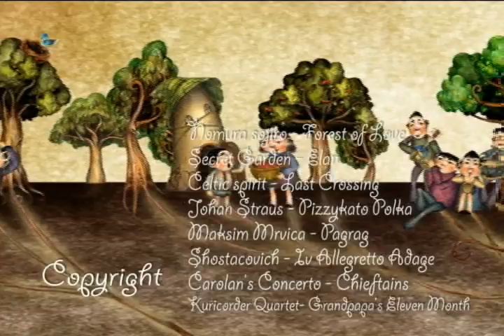나무 The Tree (2008년작)-한국애니고 7기 학생작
Title 타이틀  :나무 The Tree
Production Year 제작년도 : 2008
Director 감독 : 이소진, 최성훈, 최수지(So-jin Lee, Sung-hoon Choi, Soo-ji Choi)

기획의도 Purpose of Production
오늘 날 우리가 이용하는 모든 물건들은 자연으로부터 온 것이다.
초창기에 사람들은 나무나 물, 흙을 이용해서 삶에 필요한 것들을 만들어 나가기 시작했다.
자연은 묵묵히 인간들의 요구에 응했고 지금까지도 인간의 필요에 의해 자연은 희생되어진다. 그러나 무한할 것 같았던 자연의 원료들은 슬슬 바닥을 보이기 시작한다.
우리의 작품에 등장하는 마더나무는 나무들의 수장으로서 마을 사람들을 지켜주는 수호신과 같은 역할을 한다. 그러나 마을사람들은 마더나무의 존재를 모른다. 그들의 눈에는 그저 더 좋은 물건을 만들어 낼 수 있는 거대한 나무로 보일 뿐이다.
마을의 모든 나무들의 다 베어지고 마지막으로 마더 나무를 베려던 사람들은 처참한 결말을 맞는다. 마더 나무에게 인간은 더 이상 보살필 대상이 아닌 것이다.
오늘 날에도 끊임없이 자연을 계속해서 훼손해 나가는 인간들에게 자연은 얼마만큼 더 참을성을 유지할 것인가... 최후의 하나까지도 남김없이 써버리려는 인간의 욕심을 꼬집고 자연이 주는 경고에 귀기울이여야 할 시기라는 것을 경고하기 위해 우리는 이 애니메이션을 기획했다.

Everything we use today comes from nature.
In the early days, people started making things that life needed from trees, water, and soil.
Nature has silently complied with human needs and so far has been sacrificed by human needs. But the seemingly infinite raw materials of nature begin to bottom out.
The mother tree in our work acts as a guardian to protect the villagers as the head of trees. But the villagers do not know the existence of the mother tree. To their eyes, it just looks like a giant tree that can make better things.
All the trees in the village have been cut down, and the last people who wanted to cut down the mother's tree have a disastrous ending. For the mother tree, humans are no longer something to look after.
How much more patient nature will be for humans who continue to destroy it today? We planned this animation to catch the human desire to write down to the last straw and warn that it is time to listen to the warnings of nature.

수상실적:
2008전국청소년동영상페스티벌 대상
제2회 디지털 방송영상공모전 금상
2008상상필름페스티벌 최우수상
2008일본 전자전문학교공모전 최우수상
제11회청소년영상페스티벌  은상
제10회 서울국제 청소년영화제 심사위원특별상
제2회 공주신상옥청년영화제 특별상
제8회 대한민국청소년미디어대전 장려상
제10회 금강청소년영상예술제 최우수상

Copyrights ⓒ Korea Animation High School. This Video may not be published, rewritten or redistributed.
상기 영상물의 저작권은 한국애니메이션고등학교에 있으며 사전 승인 없이 무단전재 및 재배포 경우, 관련 법령에 의거 제재를 받을 수 있습니다.(사용된 음악의 저작권은 저작권자에게 있습니다.)